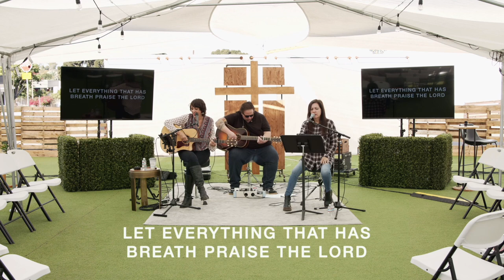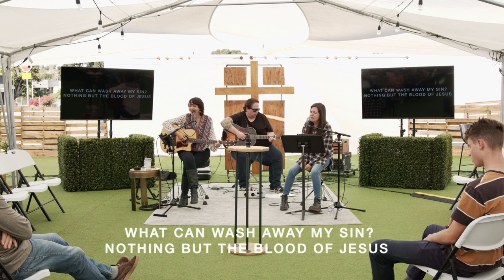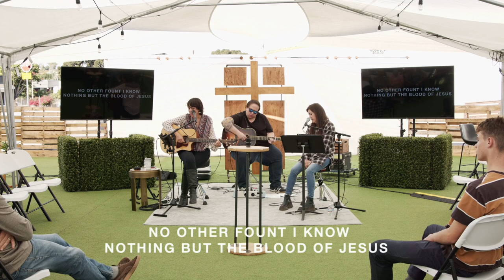SERVANTS AND STEWARDS | The Way of Jesus from the Corinthians | New Com Church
New Com is A Jesus People Church in the heart of Downtown Vista. Join us this Sunday live at 10. Send this to a friend to invite them!

0:00 Let Everything (Praise the Lord)
5:34 Lover of My Soul
11:51 Communion
19:06 Nothing But the Blood
23:30 Message
1:07:40 Church Response